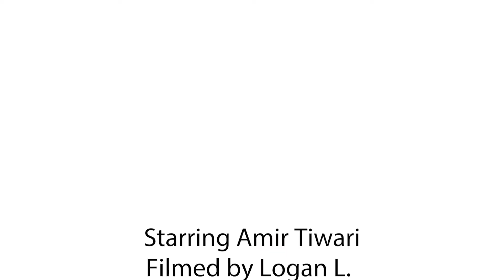Leybold_Logan_Camera_Angles_For_WhereILive